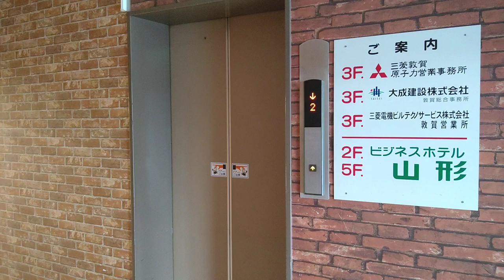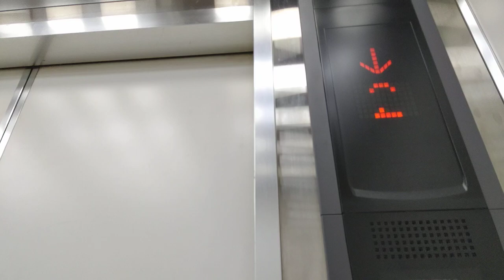[ビジネスホテル山形]三菱製エレベーター 1F↔R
やっと見つけた三菱製。
大人2～3人乗っただけで厳しいと感じるエレベーター。動画では伝わりにくいが、箱の奥行きがないイメージだ。

また、同じビルに三菱ビルテクノサービスが同居してるのはレア。